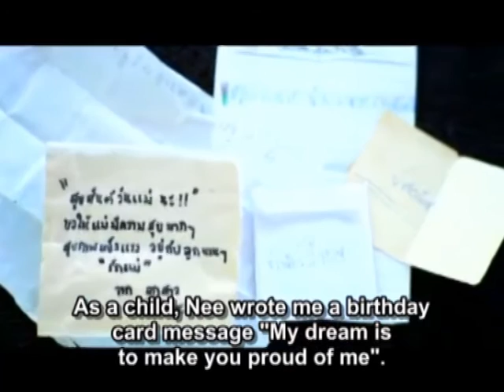PEOPLE's Foreign Affairs EP8 Ms Sutiya Jiewchaloemmit